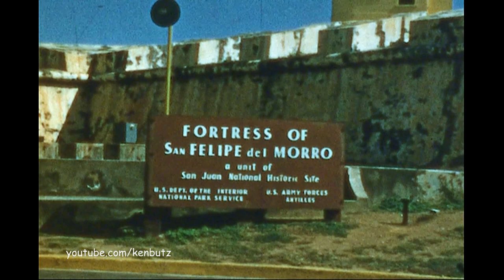Puerto Rico Vacation 1958 – Flight from Miami, Old San Juan, Sightseeing & Swim at the Caribe Hilton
Miami airport, Mexico Guest DC6 on the apron, Eastern Airlines Constellation being towed to gate. Flight to Puerto Rico over the Caribbean.
Old San Juan, Statue of Juan Ponce de León at the Plaza San José and San Juan Cathedral. Fortress of San Felipe del Morro (Castillo San Felipe del Morro).
Pool and beach at the Caribe Hilton – Sightseeing in town and out in the country with a friendly driver, followed by (we think),  the Roosevelt Roads Naval Station at Ceiba, given the contour of the coastline. This base has been long closed (thanks Scott).
Time to go back home with a flight back to Miami.

Archived